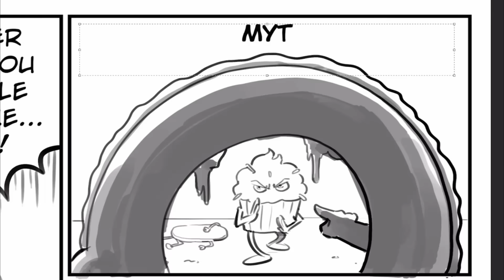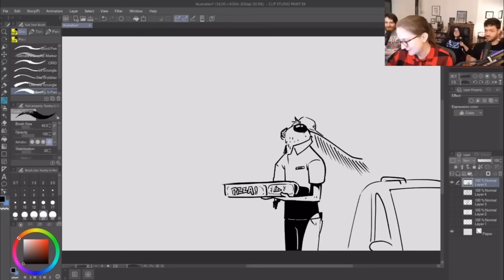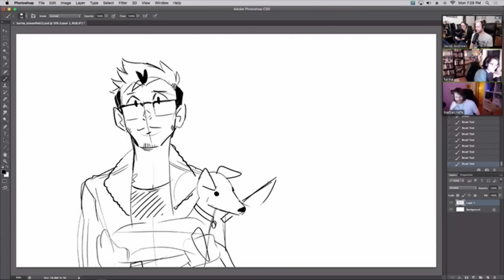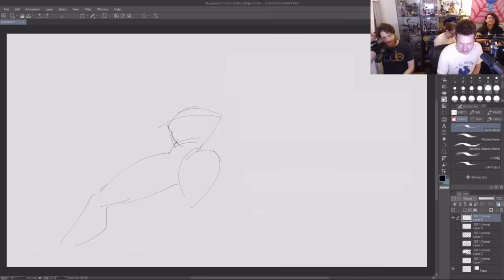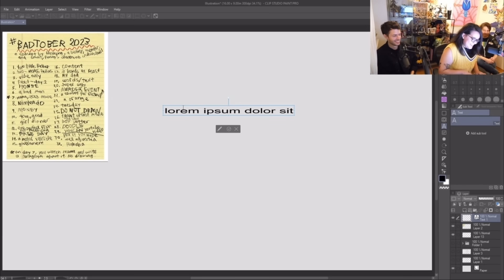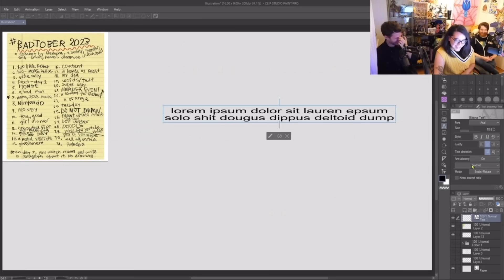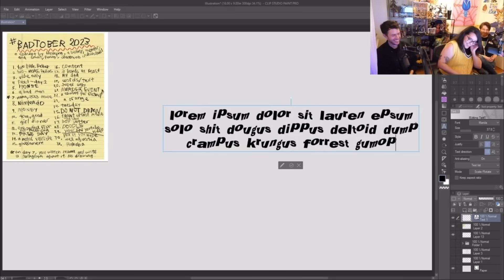drawfee & secret sleepover moments (GONE WRONG) (NOT CLICKBAIT)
doctors hate them

this is my first drawfee clip compilation, it is literally all the clips i had saved on my phone but that title scheme was already taken lmfao. will probably be quite a while before i have enough clips for another one, but i hope folks enjoy this one!!

i found the truck footage in the microsoft clipchamp stock video library, and the midi cover of I Miss You i found on MIDIfind.com (and then edited a little) (and if you enjoyed that, check out the one other video i have on my channel lol)

drawfees, if you're reading this: i love when you say things bad and wrong. thanks for doin what you do ♡